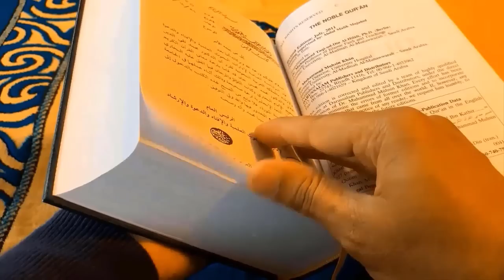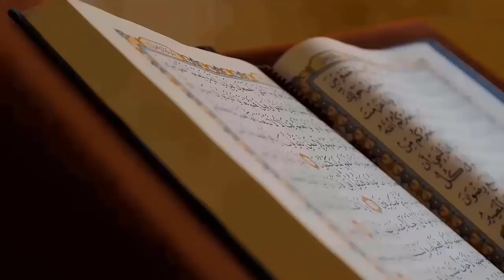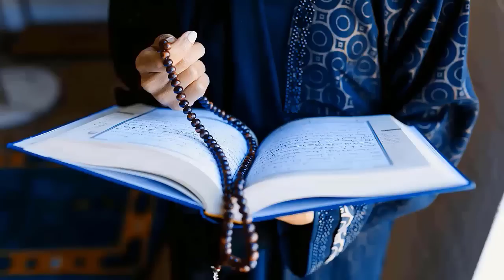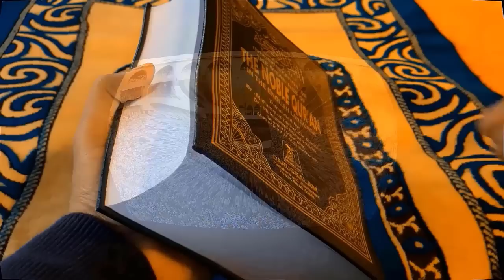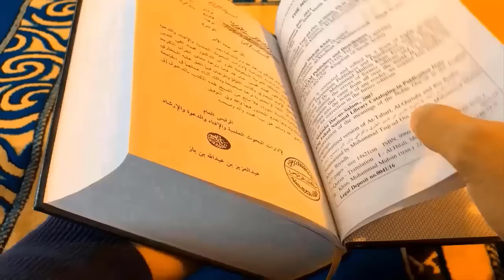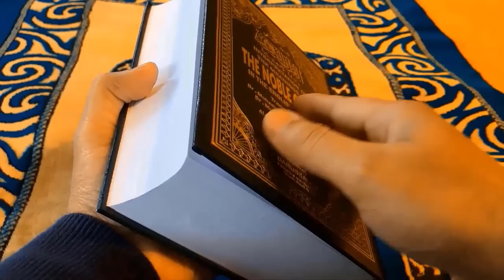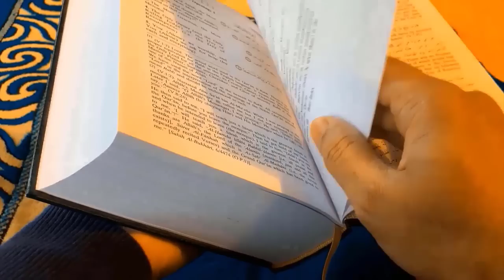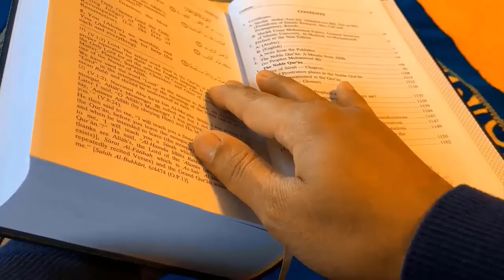These 7 Dreams Come To Black Magic Patient || jadoo k marizon waly khwab | jadu ka ilaj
aj ki video main mein apko aesay 7 khwab jo jadoo k mareez ko aaty hain aur is jadoo ka ilaj bhe btaun ga ya jadu ka ilaj kiya hai
and these 7 dreams mostly come to black magic patient i know you must like it,
jazakallah.